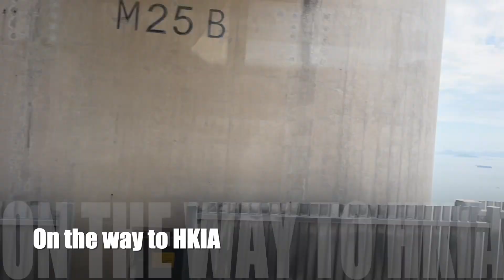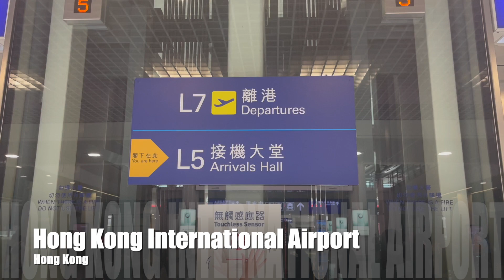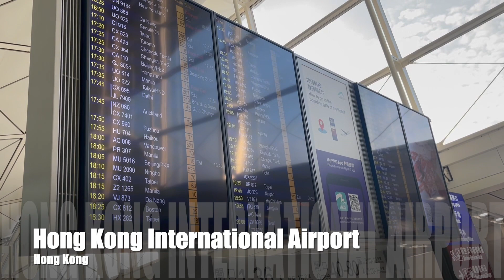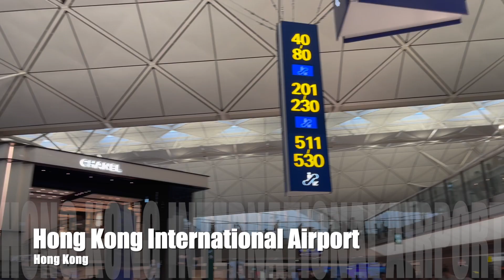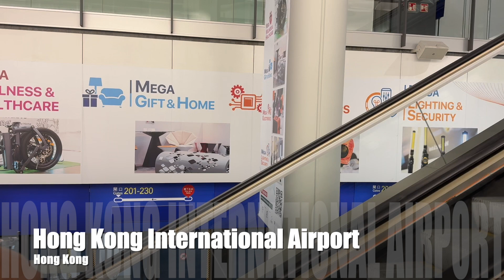HONG KONG INTERNATIONAL AIRPORT